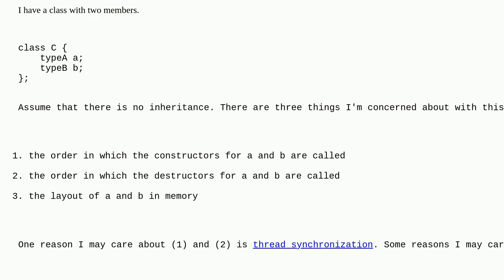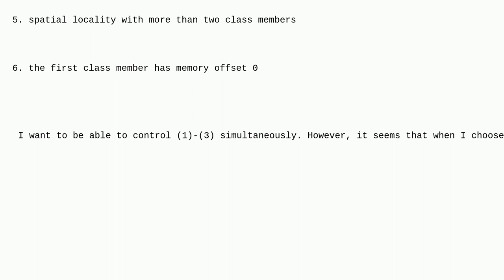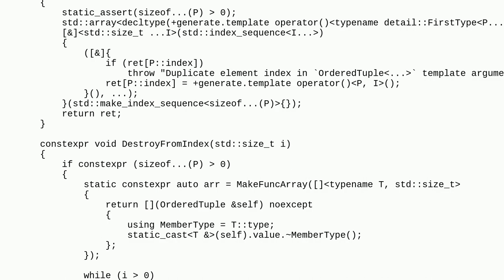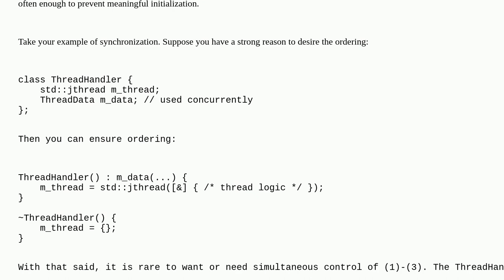Controlling class member layout AND destructor order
A special thanks goes out to the awesome community

  constructor c++ class micro-optimization destructor